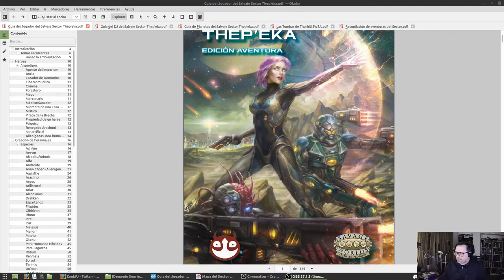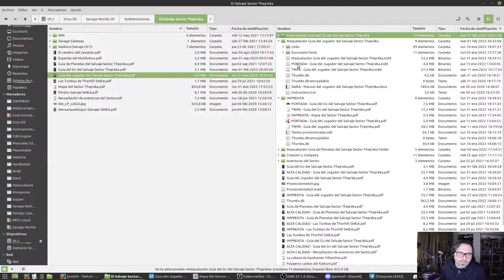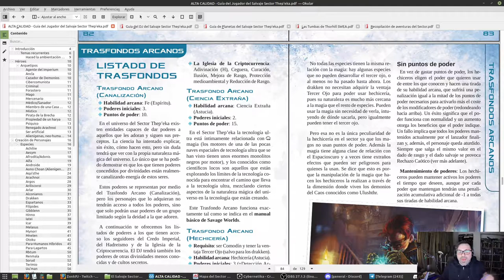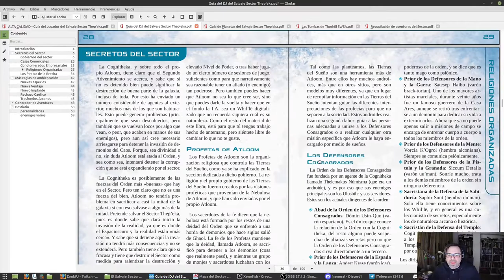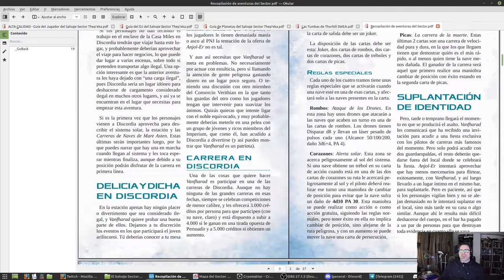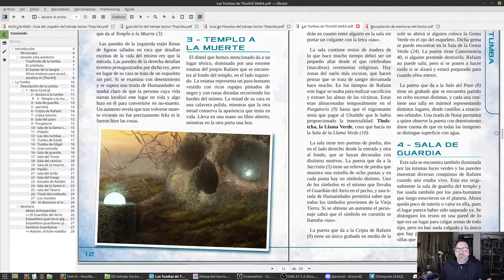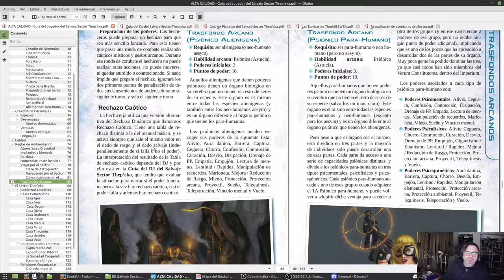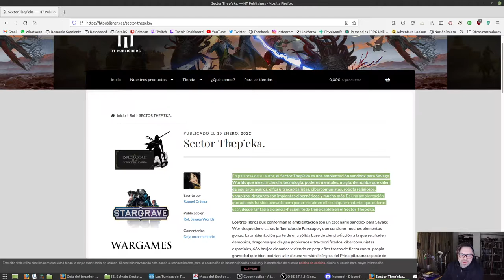Presentación e introducción al Sector Thep'eka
Presentación de la ambientación el Sector Thep'eka para Savage Worlds, de los tres libros que componen la ambientación, así como de las aventuras que recibirán todos los que participen en la Senda del héroe.